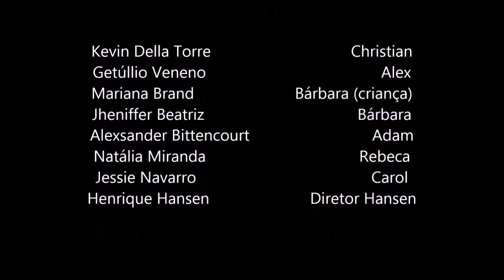Réquiem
Bárbara cresceu acreditando que o normal é ser homossexual, e ser heterossexual é errado.
Apaixonada por Adam, tenta lutar contra o preconceito, mostrando que a falta de apoio familiar é o pior de todos os males, e muitas vezes, destrutível.